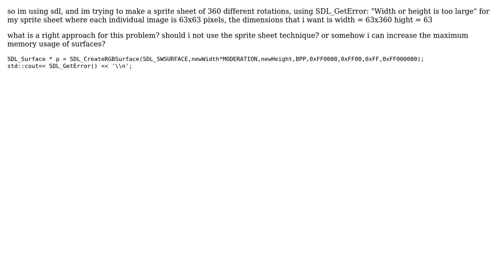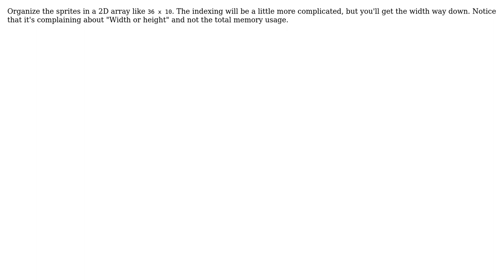I have a stackoverflow i think(SDL surface limit reached)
With thanks & praise to God, and with thanks to the many people who have made this project possible! You are responsible for your own actions.